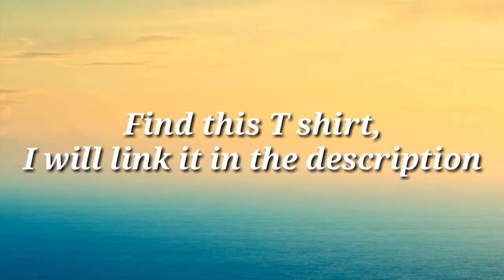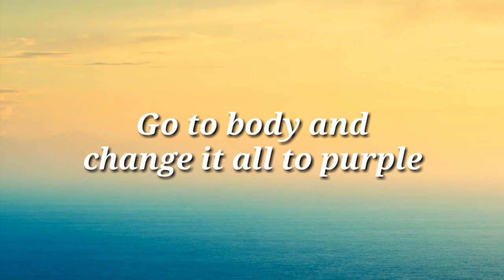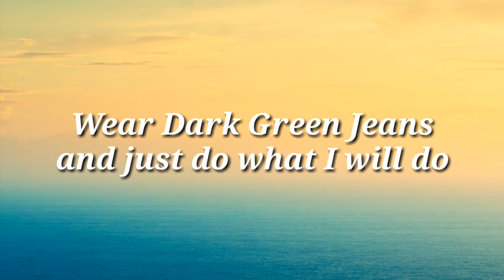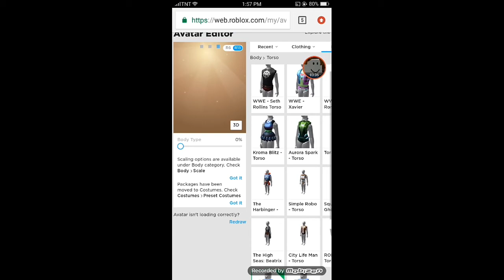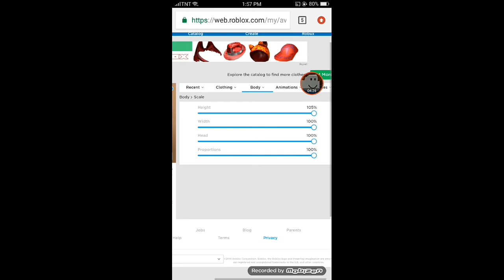How to be Thanos for FREE